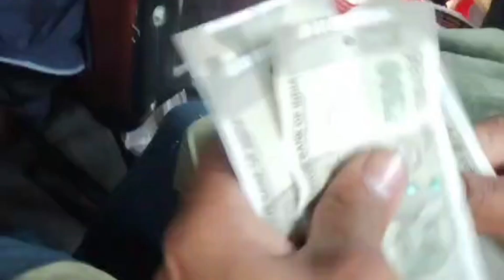YouTube ki first income ! true/fake ?